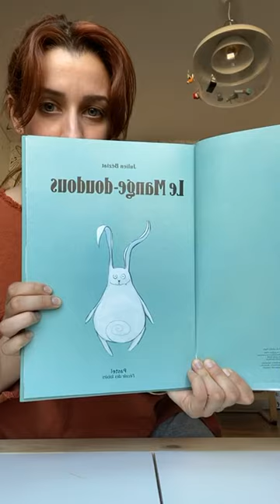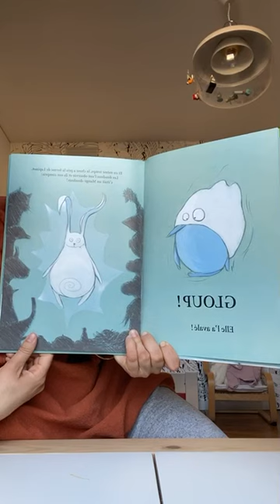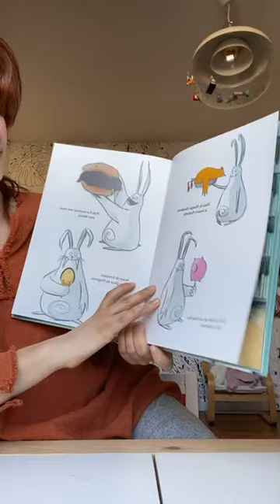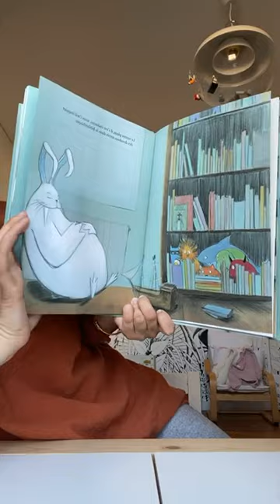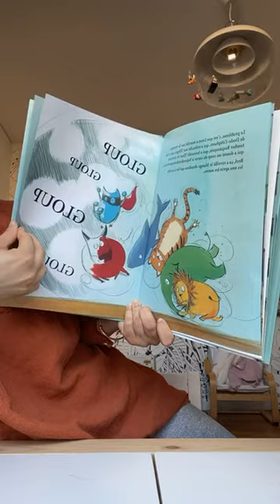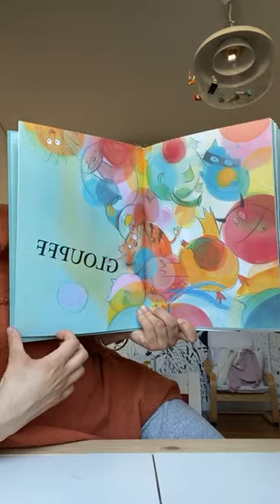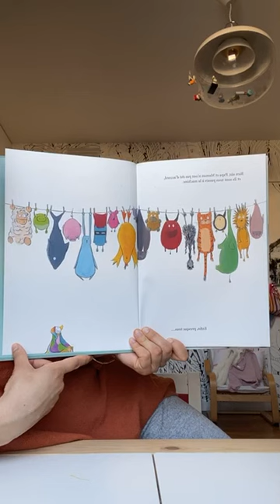Un soir, une histoire : Le mange doudou - Julien Beziat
Je suis Roxane, maitresse en maternelle à Clichy, je suis passionnée par mon métier et je créé des contenus pour vos enfants (3 à 11 ans).

Un 👍 m’encourage et vous pouvez aussi rejoindre les 1000+ abonné.e.s pour être tenu.e.s au courant des nouvelles vidéos pour vos enfants.